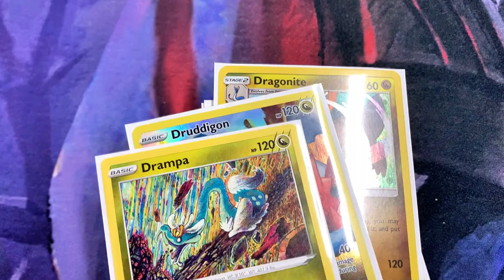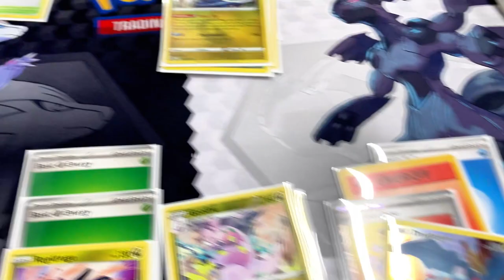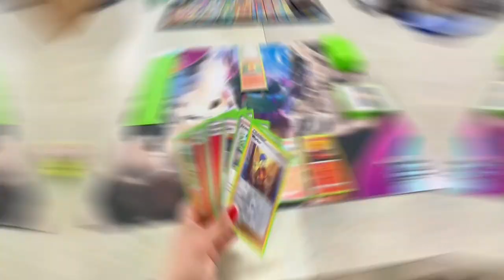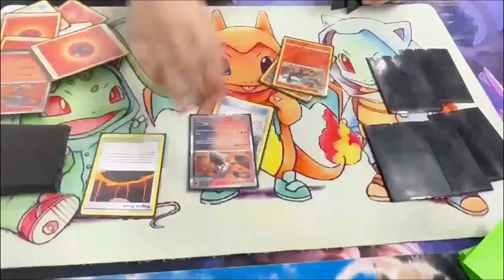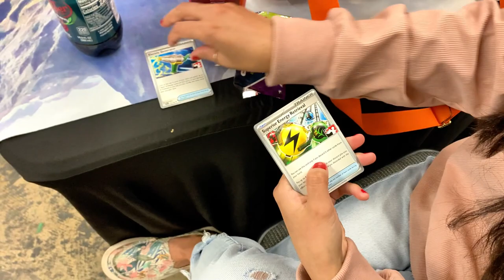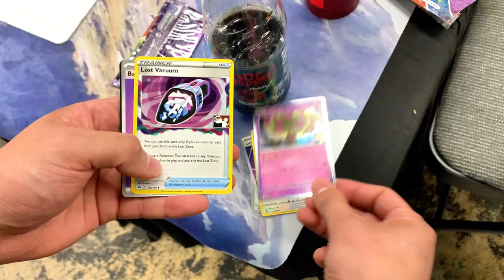Time to summon the Dragons | Pokémon TCG GLC League #3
*week3
The quest to collect all Gym badges continues.
This week I bring my Dragon deck and the wifey brings her fire deck to our local GLC league challenge